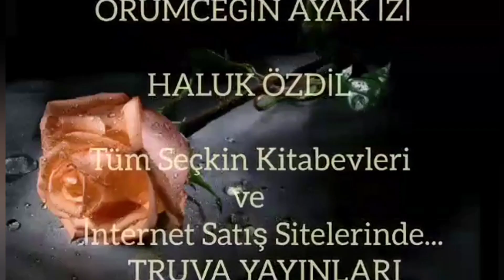BATAN GÜNEŞİN ARDINDAN - Seslendiren: Hamiyet Su Kopartan - Şiir: Zehra Yücel - Müzik: Ali Dinçal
Seslendiren: Hamiyet Su Kopartan
Şiir: Zehra Yücel
Müzik: Ali Dinçal
BATAN GÜNEŞİN ARDINDAN